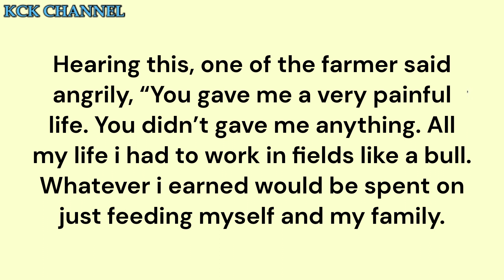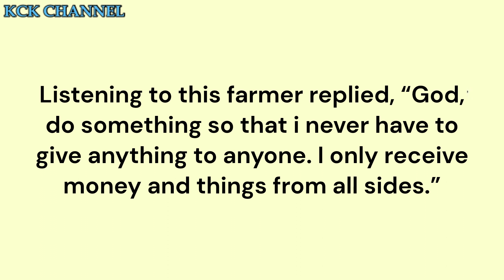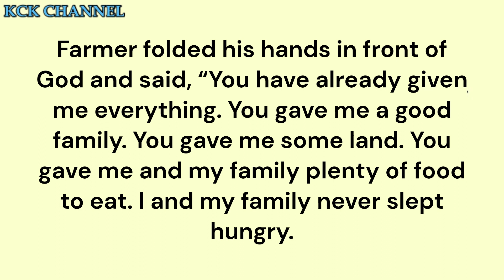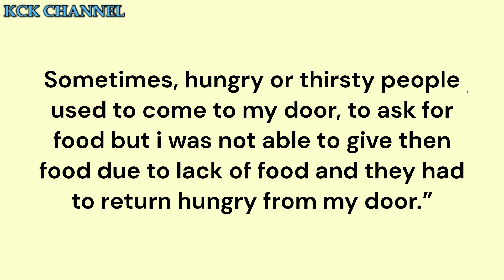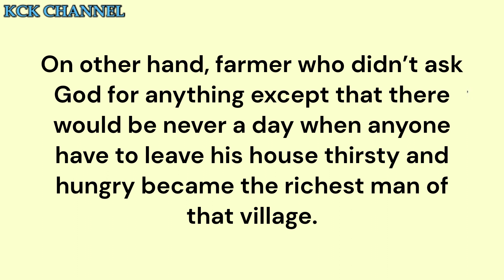God Offer and Farmers Wish